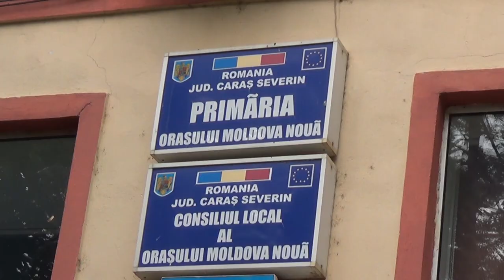Conditii inumane de locuit pentru mai multe familii din Moldova Noua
De la început precizăm că acest material a fost realizat în luna iulie a anului 2021. De atunci și până acum, din cauza presiunilor făcute asupra lor, oamenii și-au luat lumea în cap, bagajele în mâini și au plecat care pe unde a putut. Doar au trecut alegerile locale, nu? Poate vor avea alții nevoie de ei peste 3 ani la următoarele alegeri, nu-i așa?

Mai multe familii din Moldova Noua au ajuns pe post de minge de ping-pong. În fiecare campanie electorală, oamenilor li s-au promis  conditii umane de locuit, că lu se vor face buletine de identitate si ca vor primi locuințe sociale decente. Numai că, din păcate, imediat după încheierea alegerilor, promisiunile erau uitate și bieții oameni au rămas să locuiască mai departe în aceleași condiții într-o clădire dezafectată a fost intreprinderi miniere Moldova Nouă. Fără apă, fără canal și fără o minimă condiție de trai. Au beneficiat doar de o linie de curent de 110 volți care le-a asigurat iluminatul cât de cât. Apa de băut o aduceau dintr-o baltă aflată la vreo 200 de m de maghernița în care locuiau. Din cauza apei care practic venea dintr-o galerie de mine părăsită, oamenii s-au îmbolnăvit și le-au ieșit fel de fel de pete și de bube pe piele.

Ba mai mult, în vară, prin fel de fel de interpuși, administrația locală a făcut presiuni și după fel de fel de ,,frecușuri” oamenii au fost nevoiți să plece din amărâta de locuință pe care o aveau. urmăriți materialul video pentru a afla cum au trăit câțiva ani acești sărmani.

Edilul orașului a declarat atunci pentru infocs.ro că cunoaște problema, că această problemă a sărmanilor se va rezolva, că vor fi mutați în locuințe - oricum mai bune și mai civilizate ca cele de acolo. Totul a rămas la stadiul de vorbe. S-a ajuns până acolo încât le-a fost tăiată și alimentarea cu energie electrică a clădirii pe motiv că nu au contracte. Doar că primăria a uitat că nu le-a făcut acte de identitate amărâților, că refuză mereu sa-i aducă în rând cu lumea, făcându-le cărți de identitate. Pentru asta trebuie să le facă și o viză de domiciliu. Ori fără acest act, nici o intreprindere nu va încheia vreo un contract cu cineva.